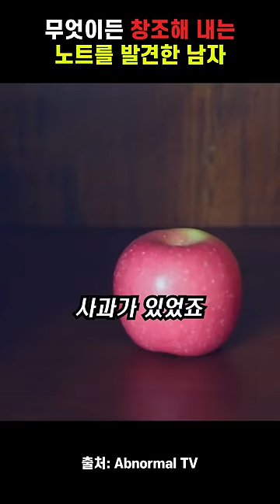1분만에 소름돋는 단편영화